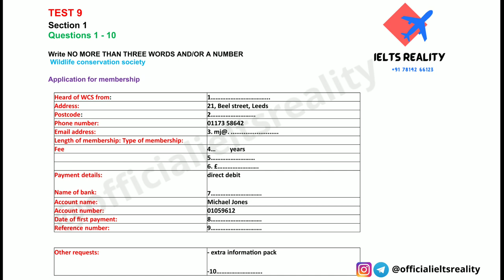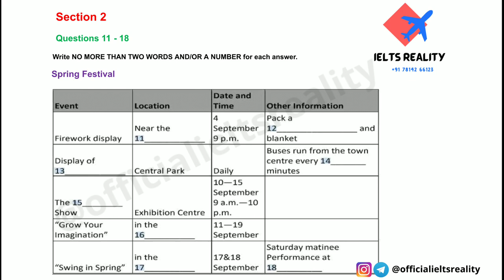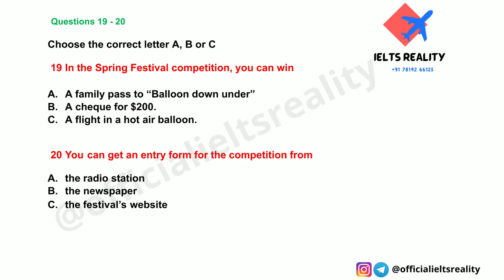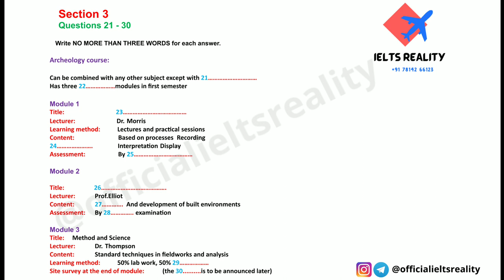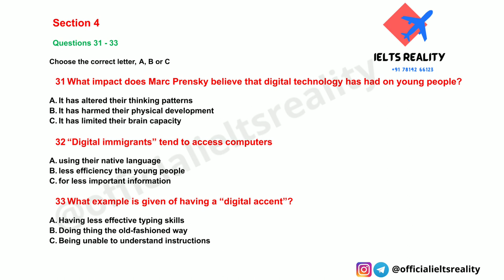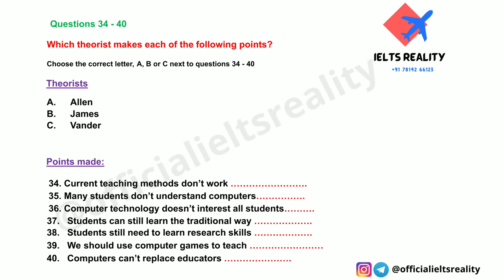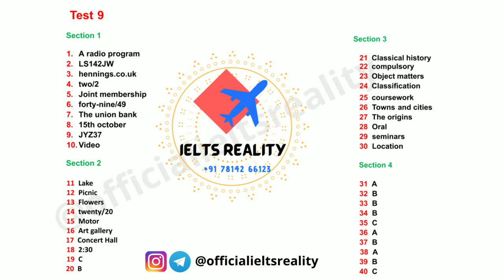IELTS Listening Actual 2021 Test 9 // Wildlife Conservation Society // Ielts Reality